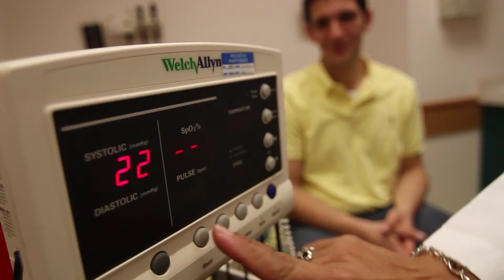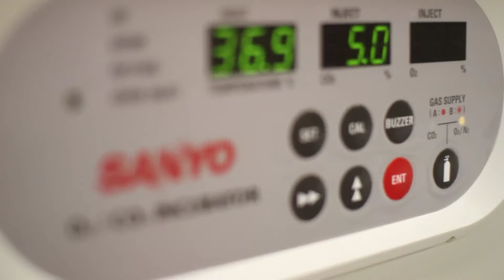Gary Kleiner, M.D., Ph.D: Medical Achievement Award - Chai Lifeline SE 18th Legacy of Hope Gala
Dr. Gary Kleiner, associate professor of pediatrics in the Division of Infectious Diseases and Immunology, Department of Pediatrics, and an associate professor of surgery at the University of Miami Miller School Of Medicine, accepted the Medical Achievement Award.

We are proud to call Dr. Kleiner a friend of Chai Lifeline. He is an extraordinary physician whose total commitment to his young patients and their families help parents and children deal with the immediate and long term impact of pediatric illness.